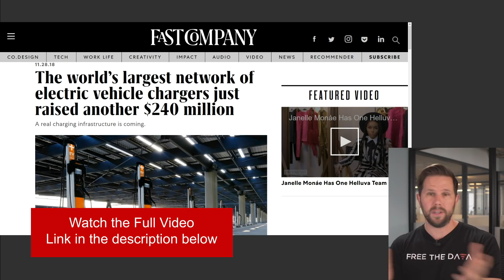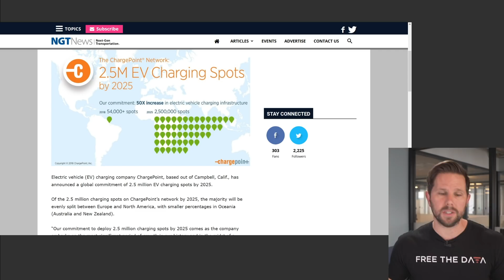ChargePoint and its $240mil Expansion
// EV charging company ChargePoint recently got $240,000,000 in investment during a fundraising round. We talk about how they plan to expand.

Highlight From Teslanomics Live on December 03, 2018.

ChargePoint's president and CEO said this level of investment is indicative of the mainstream starting to believe in EVs
In September, the ChargePoint announced it would expand its network nearly 50-fold by 2025, building out 2.5 million charging points